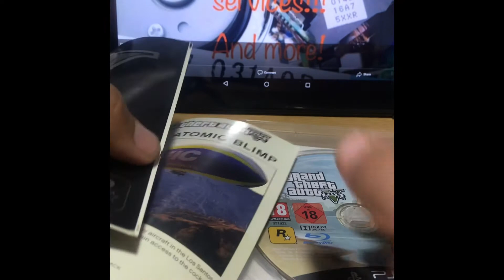Gta V PS3 another one that i found !!!